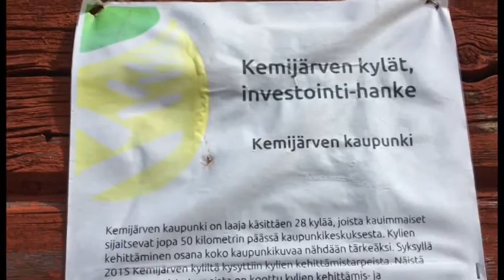LUUSUA EILEN JA TÄNÄÄN OSA3